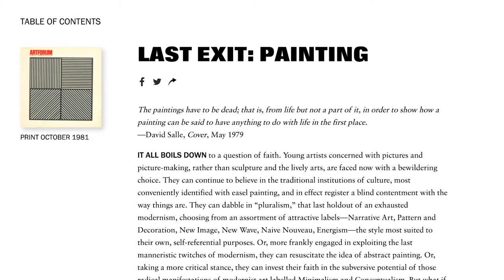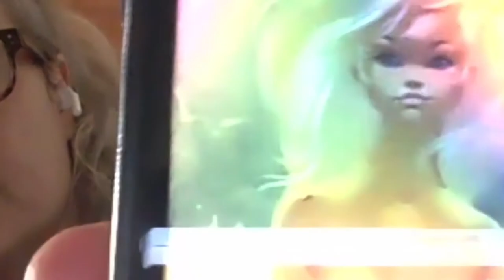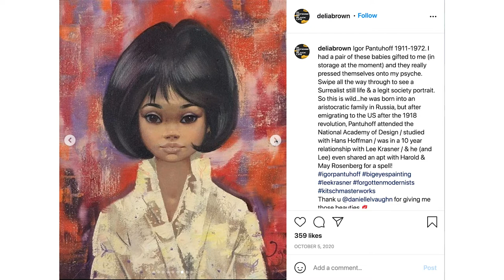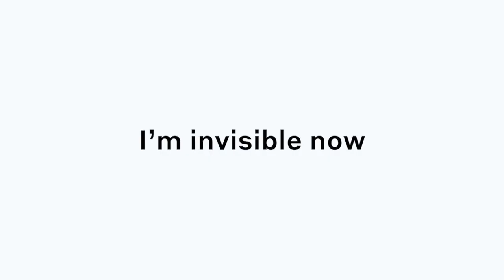Arts Magazine features Delia Brown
Delia Brown speaks with Arts Magazine about her new painting “Best Friends,” 2021 and her changes in thinking about portraiture and self-portraiture. What does it mean to paint other women – “influencers” on Instagram, for instance – when the gaze becomes critical?  Brown often returns to herself as the subject or site of questioning, with irony, kitsch, and humor as natural paths for introspection. She uses “dumb” painting to disguise tension her viewers might otherwise reject.

Brown also discusses her fascination with two Russian artists, Marevna (or Marie Vorobieff), for her elusive paintings of women in no particular context, and Igor Pantuhoff (who was once in a relationship with Lee Krasner), whose works left a lasting impression on Brown as a child. And the self-portraits of Rembrandt? Brown is not a fan!

CHAPTERS

0:00 Intro
0:25 Best Friends:
1:17 Color and Tension:
2:18 Dumbness and Subversion:
3:03 Successfully Dumb:
3:23 Joy Killed:
4:12 Awesome Kitsch:
5:17 Marevna:
6:20 Modernists Forgotten:
7:08 I'm Invisible Now:
8:01 The Anti-Rembrandt:
9:09 My Favorite Color:
10:28 On Metalic Paint:

LINKS